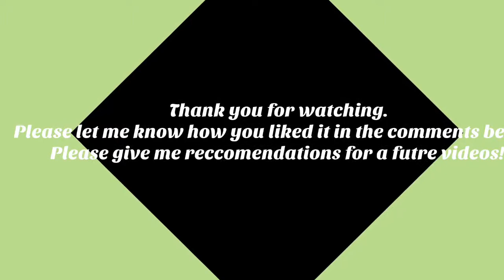Lofi By Lulu Pop